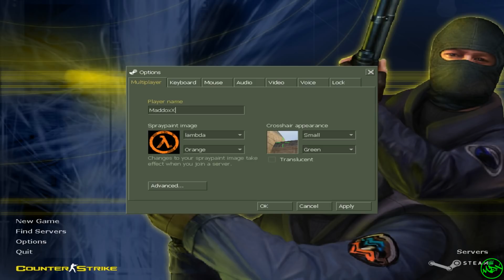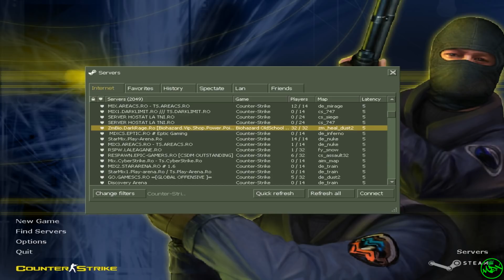Serie Noua | Prima impresie despre ZmBio.DarkRage.Ro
Server : Zmbio.darkrage.ro

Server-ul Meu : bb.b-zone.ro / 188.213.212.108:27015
Contacte :
Skype : maddoxx.style
Steam : maddoxx3d
Fb ( pagina server ) : bb.b-zone.ro

Daca va placut nu uitati sa apasati butonul de LIKE!!

Lasati comentarii cu serverele pe care doriti sa intram si sa ne dam cu parerea despre ele si la 50 de Like-uri la video intram pe ele.